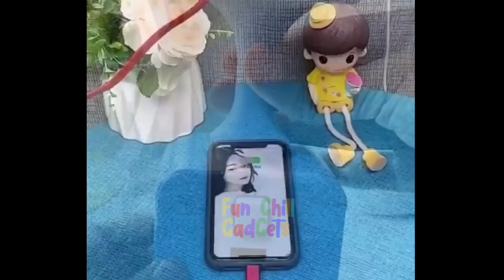Cool Gadgets!😉Smart Appliances For Every Home Kitchen/Beauty/Tech Tiktok⭐💯⚡